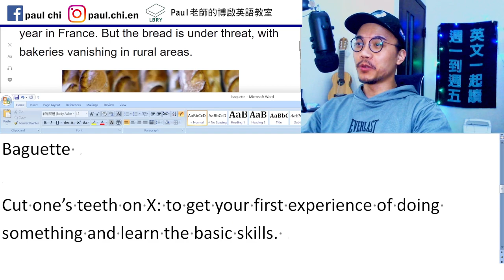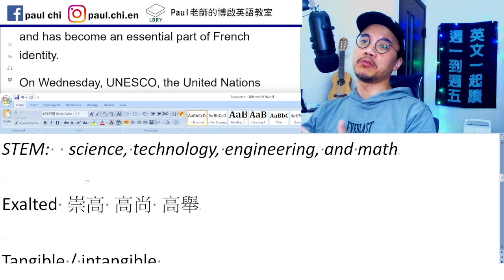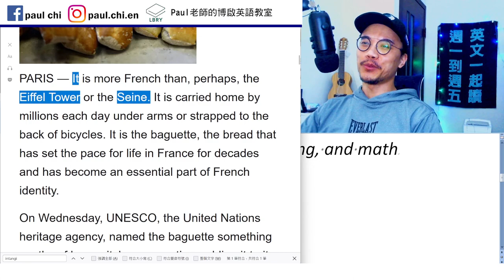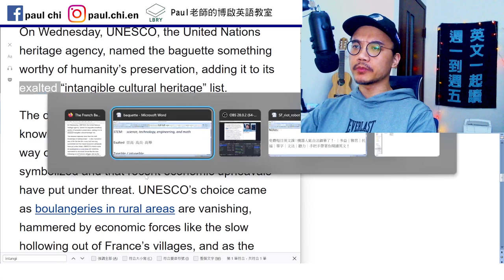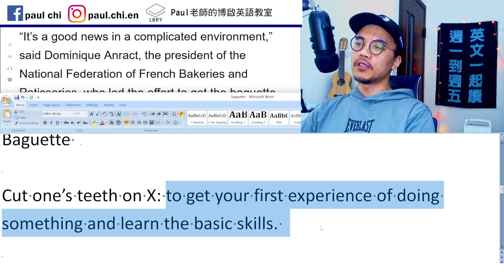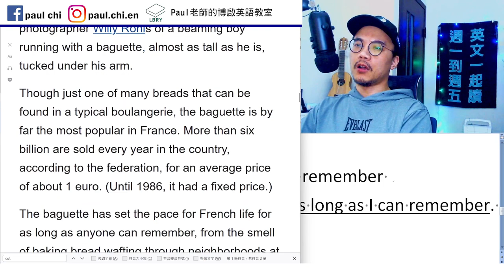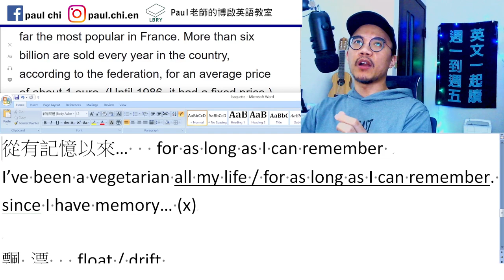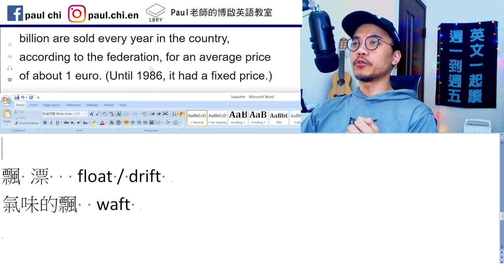【ep 576】法國麵包 (baguette) 怎麼唸？ 「非物質文化遺產」是什麼東西？ ｜多益｜雅思｜托福｜單字｜文法｜聽力｜手把手帶著你閱讀英文！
Notes:

免費每日英文課：法國麵包 (baguette) 怎麼唸？ 「非物質文化遺產」是什麼東西？ ｜多益｜雅思｜托福｜單字｜文法｜聽力｜手把手帶著你閱讀英文！

UNESCO: The United Nations Educational, Scientific and Cultural Organization
STEM:  science, technology, engineering, and math

Exalted 崇高 高尚 高舉

Tangible / intangible

Baguette

Cut one’s teeth on X: to get your first experience of doing something and learn the basic skills.

Learn the ropes

Stump
A loaf of bread
Run errand

Boulangerie: French word for bakery or baked goods in general

從有記憶以來…   for as long as I can remember
I’ve been a vegetarian all my life / for as long as I can remember.
since I have memory… (x)

飄 漂   float / drift
氣味的飄  waft

LBRY: Paul老師的糟糕英語教室